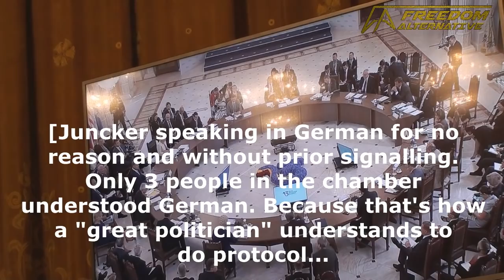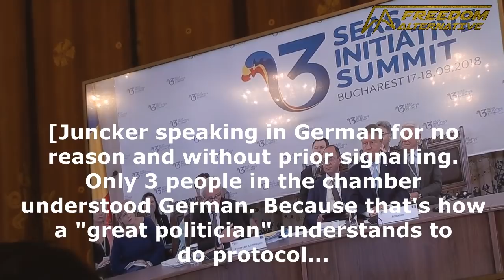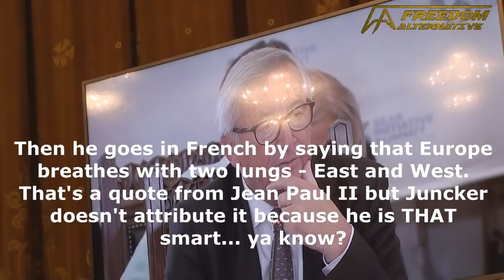What the media didn't tell you from the 3SI Summit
Most of the negative things you may think about the media are not just absolutely true, but may indeed be modest in comparison to how terrible most of the media actually are.

That's been thoroughly reconfirmed to us here at Freedom Alternative with the occasion of the third edition of the Three Seas Initiative Summit in Bucharest on September 17 and 18.

Important facts from the Summit remained entirely uncovered in the media solely because most of the journalists present didn't even bother to ask around about them, let alone broadcast them.

Thankfully, this time we were there too so at least some of the record can be corrected.

So here's a video where I'll give you the rest of the facts alongside with a long-ish appraisal of the current state of European media.

Let's explore!

Bitcoin-segwit: 189z2gLEfeZnECyGQBMsY7oc8AHmSvBb23
Bitcoin Cash (BCH): 189z2gLEfeZnECyGQBMsY7oc8AHmSvBb23
LiteCoin: LWDzaWPxmVzubWTu95u5JxPLKVrkQxUvB7